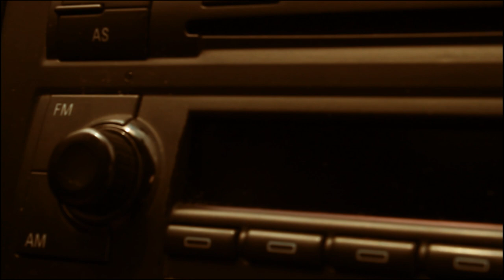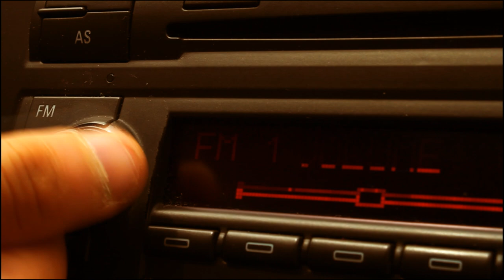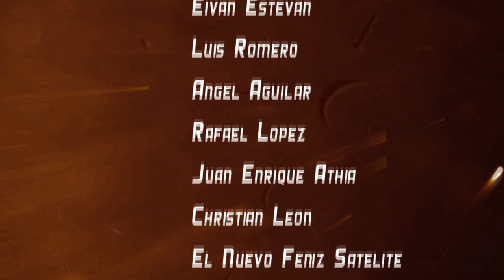Al Despertar (Short Film)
- GalGor Films -
Al Despertar - Wake up to a new dream... -  A film By Gustavo Gorostieta

- Special performance by: Tomás Goros

- Many thanks to: Salma Castillo, Tomás Goros, Guillermo Carrera, Jorge Orellana,
                      Rubí Robles, Eivan Estevan, Luis Romero, Angel Aguilar,
                      Rafael López, Juan Enrique Athia, Christian Leon, Bruno Pérez Najera

Facebool: GalGor Films